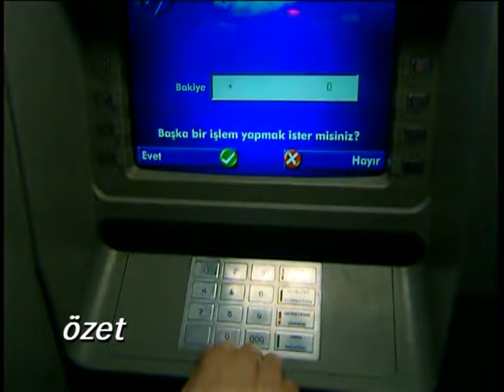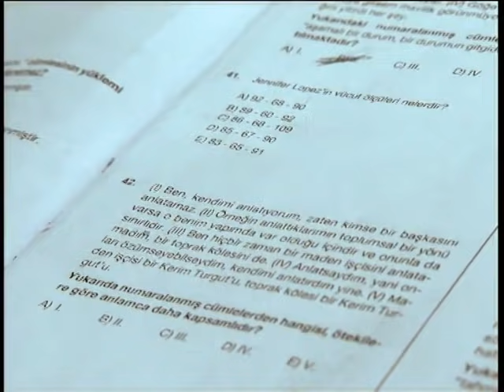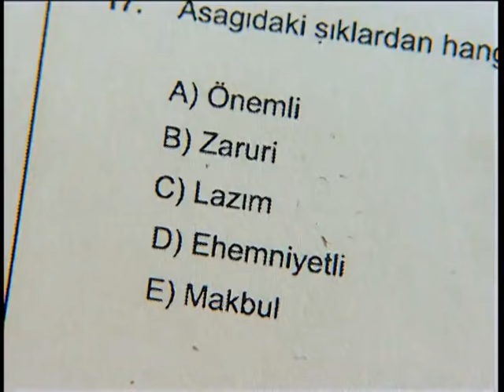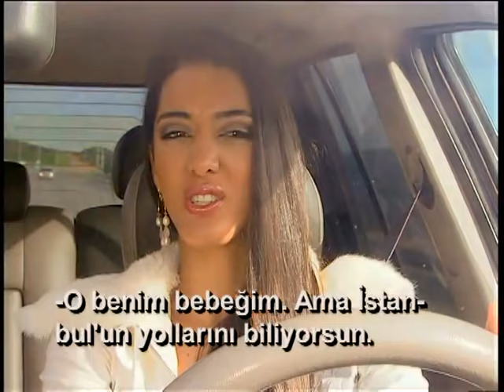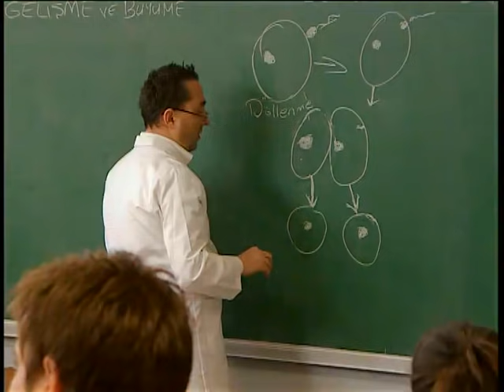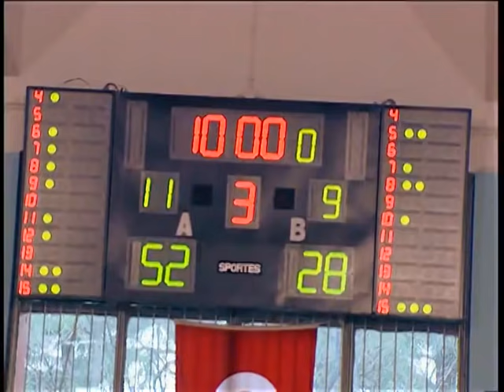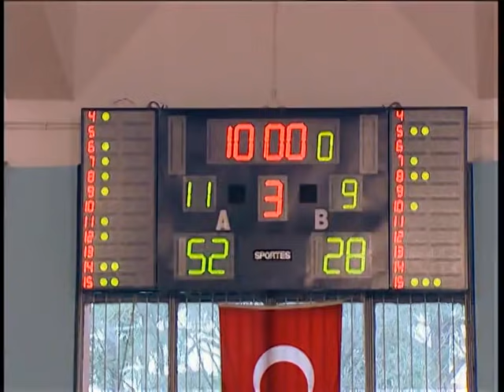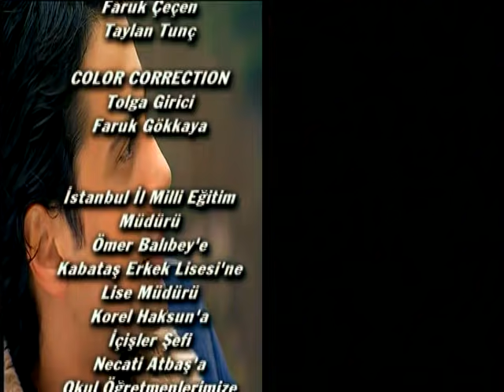Lise Defteri 21. Bölüm - FULL BÖLÜM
Kabataş Lisesine giden gençlerin ergenlik dönemlerinde yaşadıkları sıkıntıları, ailelerinden ve öğretmenlerinden gizledikleri sırları, lise sıralarındaki mutlulukları ve hüzünlerini sıcak bir dille anlatılıyor.